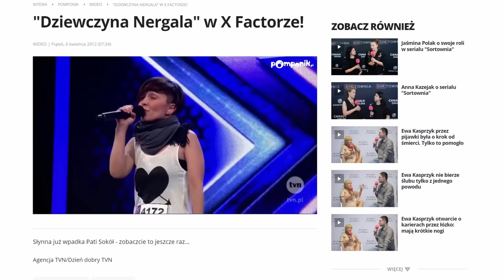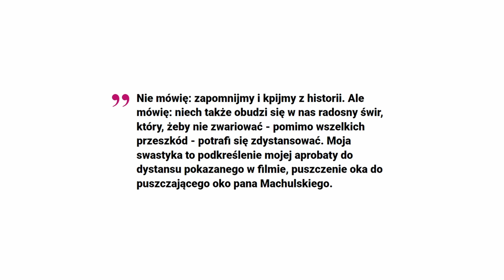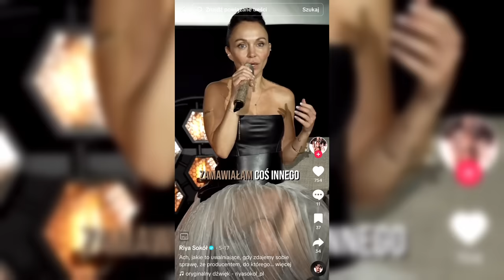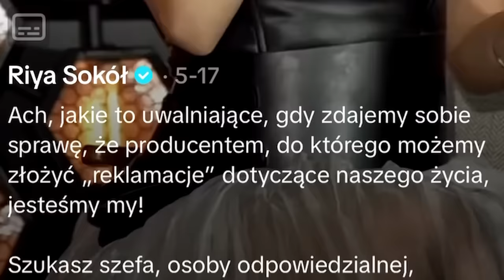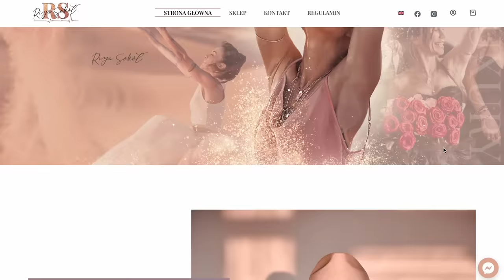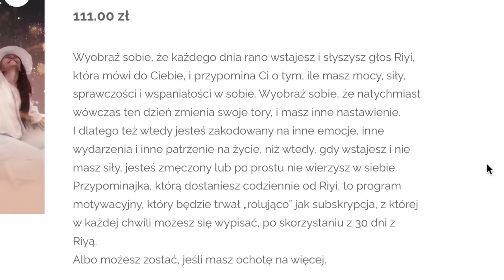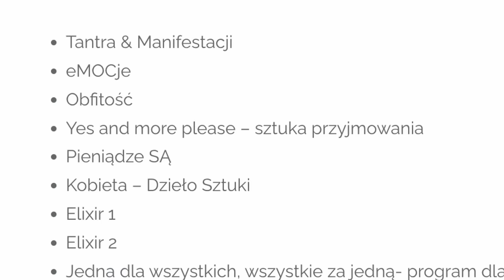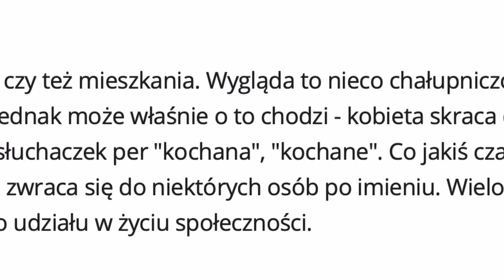NAPRAWI CI ŻYCIE ZA 10 000 ZŁOTYCH